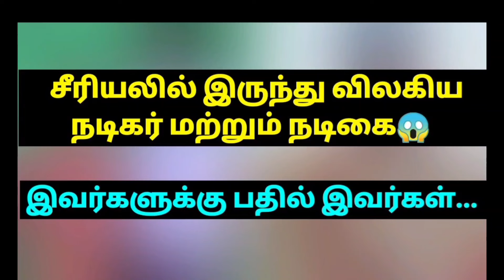சீரியலில் இருந்து விலகிய நடிகர் மற்றும் நடிகை😱 இவர்களுக்கு பதில் இவர்கள்...